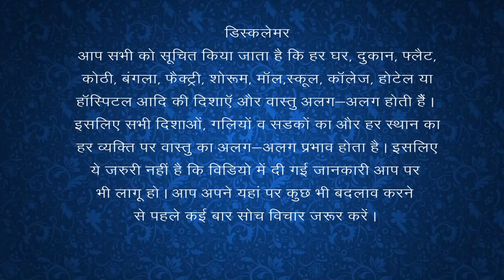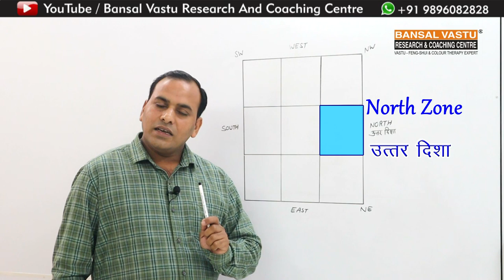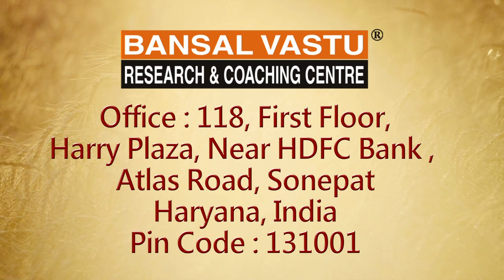Vastu Effects in North Zone of your House | Bansal Vastu | Dr. Vipin Bansal +91 9896082828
आपके घर के उत्तर क्षेत्र में वास्तु के बुरे प्रभाव और उपचार
North direction of your house give more Wealth / money according to Vastu Shastra?